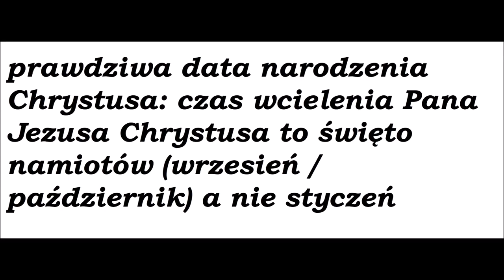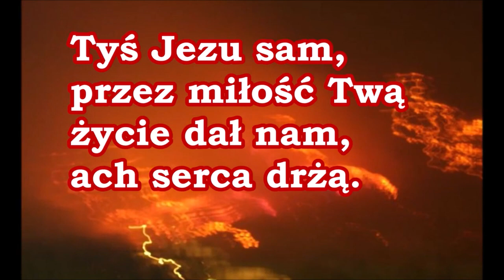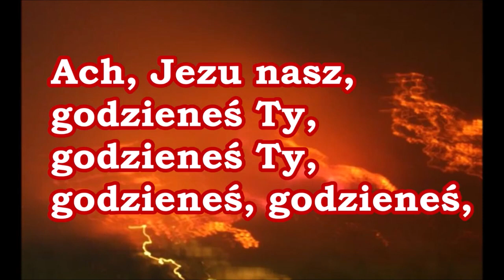prawdziwa data narodzenia Chrystusa czas wcielenia Pana Jezusa Chrystusa to święto namiotów G024